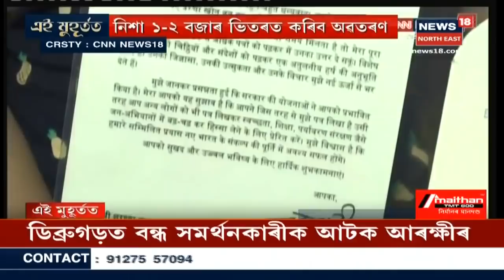Chandrayaan II : আজি নিশা চন্দ্ৰপৃষ্ঠত কৰিব অৱতৰণ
প্ৰায় ডেৰ মাহ পূৰ্বে জোনবাইৰ দেশলৈ যাত্ৰা কৰা চন্দ্ৰযান ২–এ আজি নিশা ৰচিব ইতিহাস। আজি নিশা চন্দ্ৰযান–২ৰ লেণ্ডাৰ ‘বিক্ৰম’ অৱতৰণ কৰিব চন্দ্ৰপৃষ্ঠত। সেই ঐতিহাসিক মুহূৰ্তটোলৈ বাট চাইছে সমগ্ৰ বিশ্বই। কিন্তু অৱতৰণৰ অন্তিম মুহূৰ্তখিনি ইছৰ’ৰ বিজ্ঞানী তথা দেশবাসীৰ বাবে হ’ব এক শ্বাসৰুদ্ধকৰ সময়। News18AssamNortheast Chandrayaan-II